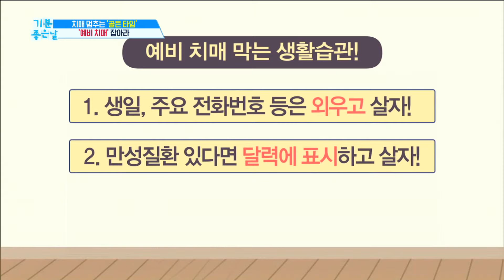[HEALTH] What is the difference between forgetfulness and dementia?,기분 좋은 날20190517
What is the difference between forgetfulness and dementia?,기분 좋은 날